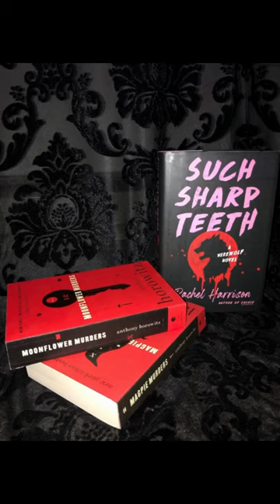No One is Safe Podcast Trailer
COMING JULY 5, 2023!!! No One is Safe is a 13 episode podcast that focuses on a journey of self-discovery, reviews of books I've read, and the real life stories that influence my writing. Who am I? My name is Elizabeth Scozzari (you didn't kill my father, so don't worry) and I've been writing as long as I've been able to read. I'm excited to share my stories both personal and fictional with you.

Sound Engineer & Music: Blake Rook Music.